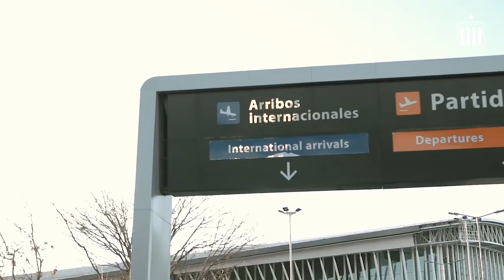"Siempre tuve en mente que tenía que volver..." Julio Buffarini regresó a Talleres